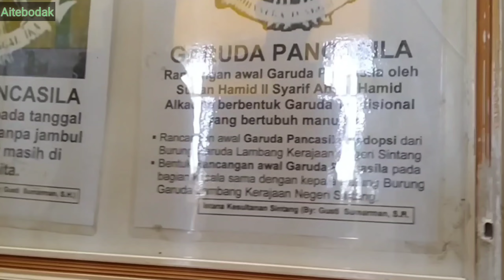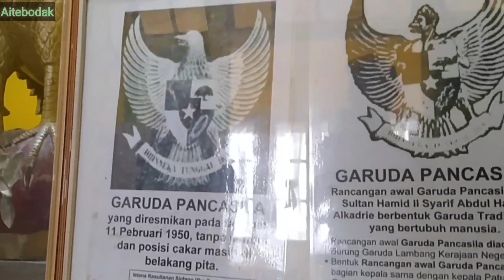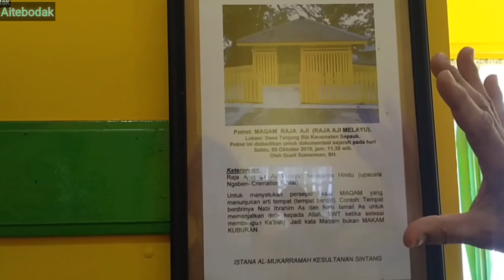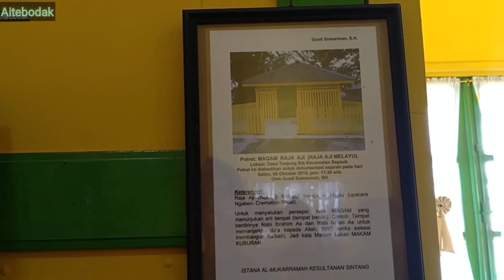ke sultanan sintang dan lambang Negara indonesia keraton AlmukarRamah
(Terimakasih ke pada Bapak (Gusti Sumar Man SH)Beliau ada lah kerabat muda ke sultanan Sintang Trimakasih ke pada Bekiau .Yang Telah sudi mencerita kan Dan mengukap kan sejarah singakat ke sultanan Sintang AlMukarRamah ini .kepada kami dari Awal samapai Akhir semoga sehat selalu buat Beliau dan di beri umur panjang sejah ke sultanan sintang ini sejarah yang sangat bermanfaat yang Harus di angkat ke permukaan .kisah putri Dara juanti dan BurungGaruda Lambang ke sultanan Sintang dan lambang Negara indonesia keraton AlmukarRamah#. sintang dan Sulatan Hamid dua .dan tanah majafahit